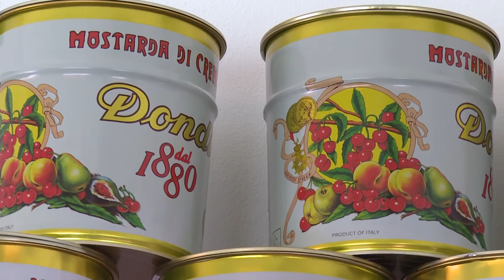La tradizione della cucina cremonese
"La nostra cucina" nella Piazza di Cremona1 in onda il 19 settembre. "La piazza" di Cremona, Crema e Casalmaggiore. Talk condotto in diretta da Roberto Boccafogli.